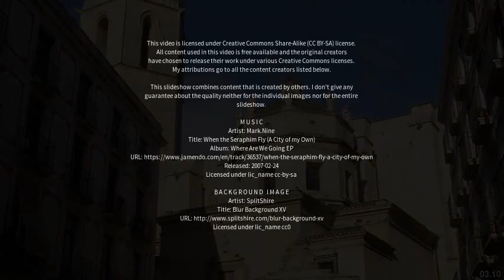Best places to visit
Best places to visit - Reus (Spain) Best places to visit - Slideshows from all over the world - City trips, nature pictures, etc.